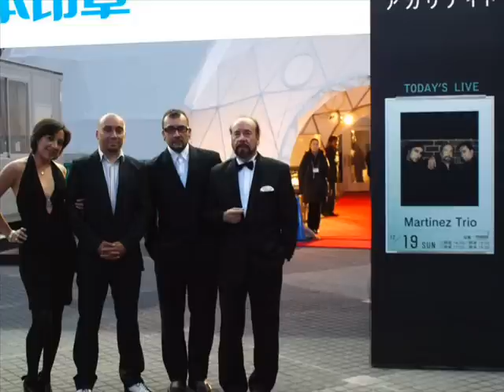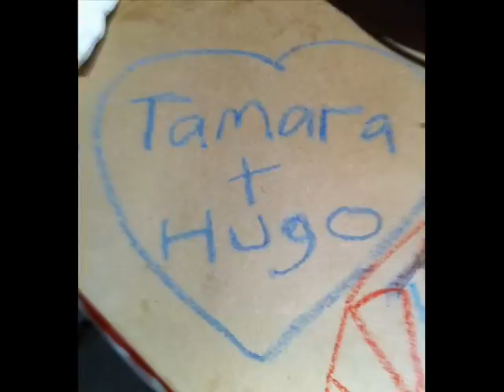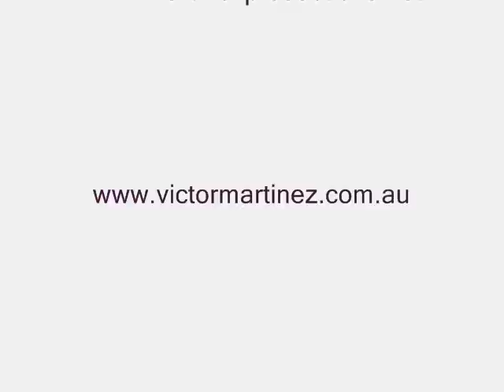BALADA MELANCOLICA by Victor Martinez Parada (solo guitar)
"Balada Melancolica" music composed by victor martinez parada in 1992 and recorded in 1994 aprox.
This music was writtern for my students in not difficult level.Victor  also was recorded in CD Si vas para Chile in 1995 with accompanamient inpiano and late he make a orchestration for guitar and ensamble orchestra and performed at the Casula Arts Centre in Sydney Australia.